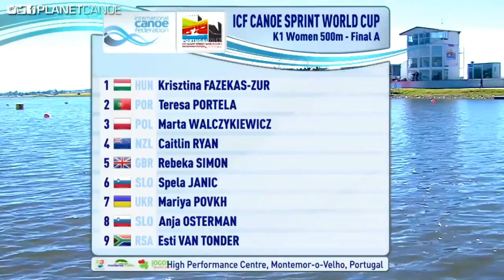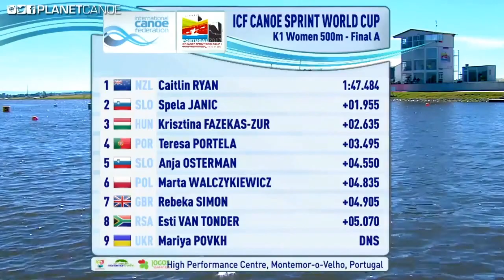2017 ICF Canoe Sprint World Cup 1, Portugal, Woman's K-1 500m Final A. HD (16:9)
1st  (NZL) Caitlin RYAN                         00:01:47.484.
2nd  (SLO) Spela JANIC                         00:01:49.439.
3rd  (HUN) Krisztina FAZEKAS-ZUR     00:01:50.119.
4th  (POR) Teresa PORTELA           00:01:50.979.
5th  (SLO) Anja OSTERMAN                 00:01:52.034.
6th  (POL)  Marta WALCZYKIEWICZ 00:01:52.319.
7th  (GBR) Rebeka SIMON                 00:01:52.389.
8th  (RSA) Esti VAN TONDER         00:01:52.554.
(UKR) Mariya POVKH DNS.